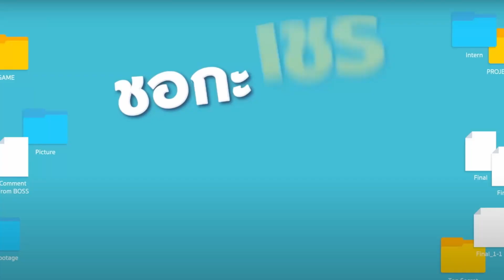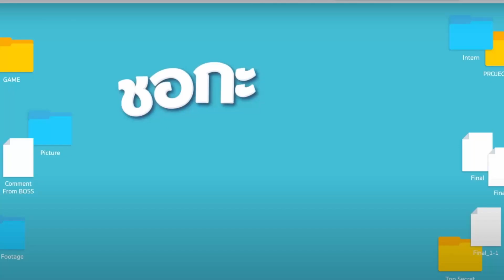ชอกะเชร์คู่กันต์ A Boss and a Babe | EP.8 | REACTION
Hey y'all!
I hope Cher will share the feelings
he started to have after talking with Jack.

Original videos
Episode 8